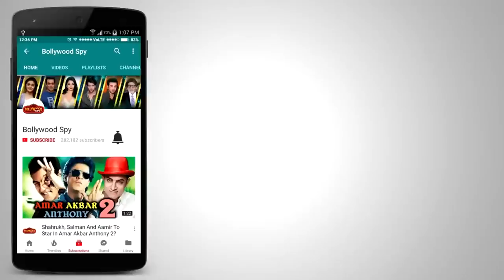Ghar Se Nikalte Hi NEW Single | Lyricist Kunaal Vermaa Exclusive Interview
Singer Composer Amaal & Armaan Mallik Interview | Ghar Se Nikalte Hi NEW Single

Song - Ghar Se Nikalte Hi
Singer - Armaan Malik
Music Composed & Reprised By - Amaal Mallik